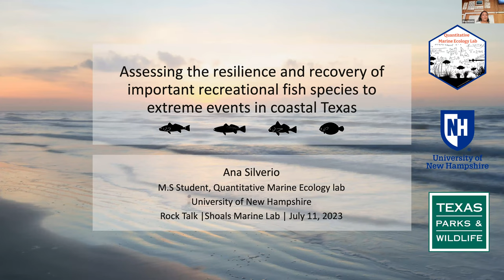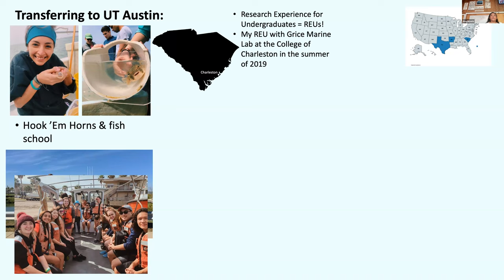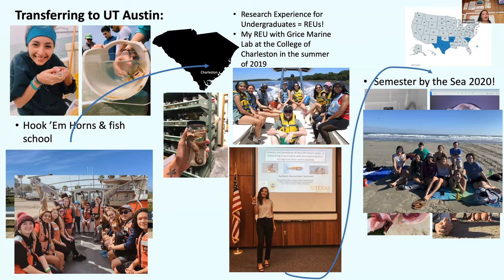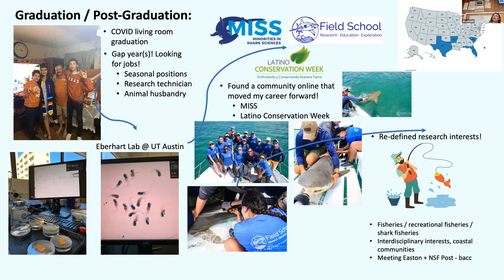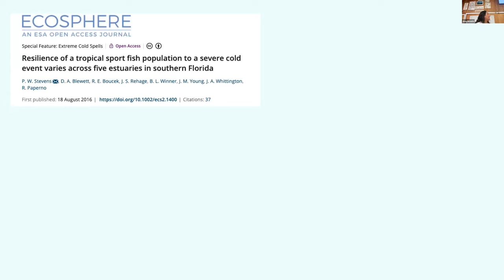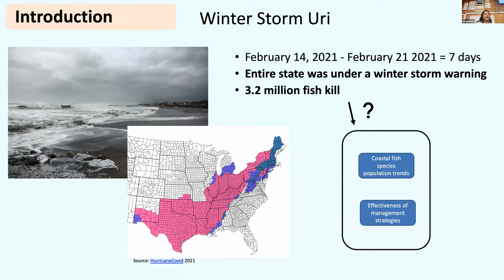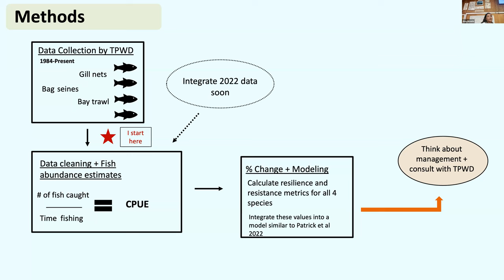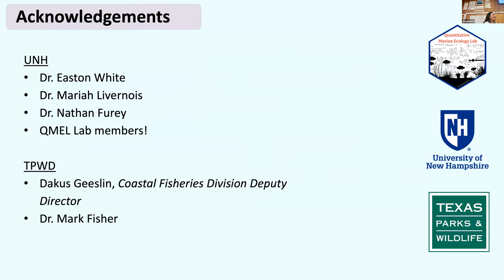Assessing resilience of important recreational fish species to extreme events in Texas -Ana Silverio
Focusing on coastal fisheries and Ana's journey into marine science, this talk will also focus on her current M.S work. For her master’s work, Ana is using long-term independent and dependent fisheries catch data from Texas Parks and Wildlife coupled with quantitative tools to study how extreme events like hurricanes, freezes and pandemics affect coastal recreational fish populations along the Texas Gulf Coast. Using modeling strategies to assess the resilience and recovery of four coastal fish species following different types of extreme events, she hopes to improve current management strategies under a changing world.

Ana Silverio (she/her/ella) is an M.S student in the Quantitative Marine Ecology lab at the University of New Hampshire studying coastal fisheries and extreme events. She received her B.S in Biology with a concentration in Marine and Freshwater Science from the University of Texas at Austin in 2020. During her time at UT Austin her research focused on age and growth studies of the red drum fishery off the Texas Gulf Coast. Most of Ana's research interests are in fisheries science, fisheries management, recreational fisheries and conservation.

Rock Talk #6, 2023 Season

About Rock Talks
Our Rock Talk Seminar Series is a long-standing and well-loved tradition at SML. Historically, faculty members and guest speakers would gather with students on Appledore Island's rocky shoreline (giving the Rock Talk series its name) to present on a wide range of topics related to natural history, ecology, biology, and more. On our channel, you will find recordings from past seminars.

Please note: All Rock Talks begin at 8pm on Tuesdays for the 2023 season. You must register for the live presentations ahead of time, and all registration links will be shared on our website. We look forward to seeing you at our next Rock Talk!